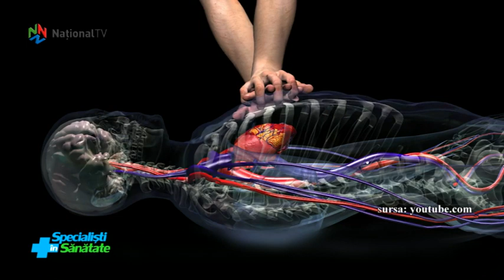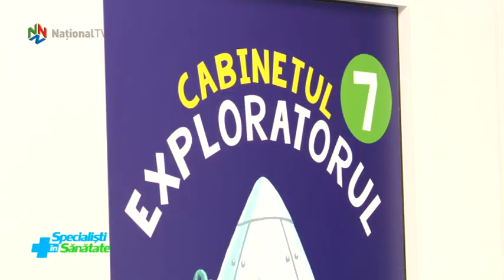Specialisti in sanatate - 23 decembrie 2023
Cunoasterea metodelor de acordare a primului ajutor poate face diferenta dintre viata si moarte. Un grup de tineri de la Facultatea de Medicina a Universitatii Titu Maiorescu din Bucuresti a creat si implementat programul „You can be a hero”, de pregatire privind acordarea de prim ajutor. Explica studentul Alexandru Streinu, medicul rezident in Medicina de Urgenta Dumitru Pamfiloiu si decanul Facultatii de Medicina de la Universitatea Titu Maiorescu, conf. univ. dr. Cosmin Moldovan. Informatii utile si recomandari privind demineralizarea dintilor copiilor. Intr-o noua rubrica ”La dentist cu dr. Leahu”. Calitatile curative ale irisului si o masca naturala pentru ten. La rubrica de Remedii Naturiste, cu Manuela Grecu.